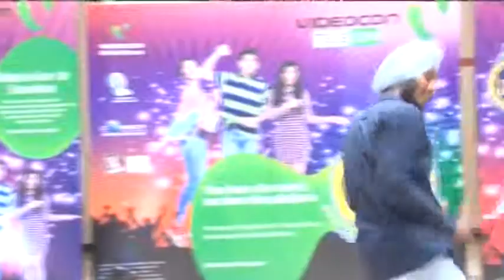Videocon Telecom Young Manch 2 GGI Ludhiana 3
This performance shows Simranjeet Singh dancing winner at Videocon Young Manch held at Gulzar group of institute Ludhiana.